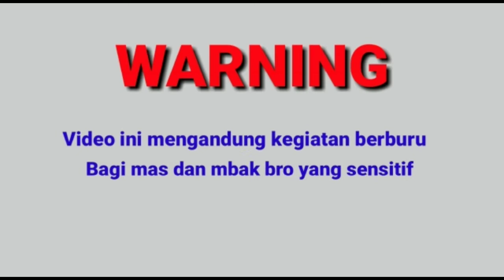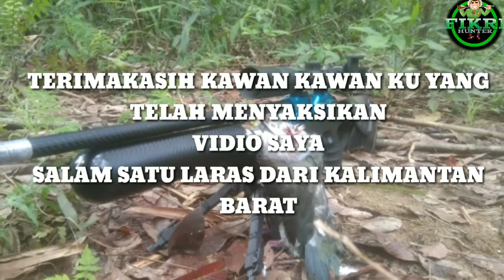Berburu pergam jumbo yang singkat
Assalamualaikum kawan kawan kali ini saya berburu pergam atau kum kum.jagan lupa like
endah subricbe.. dan dukung terus chanel ini.